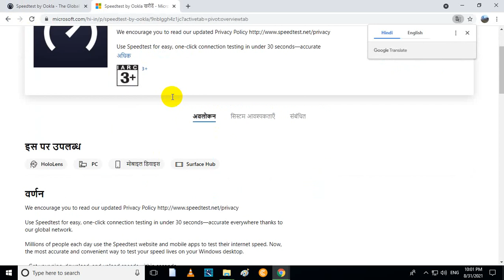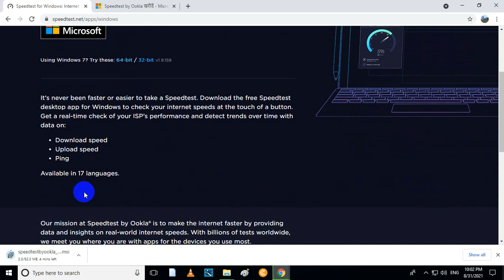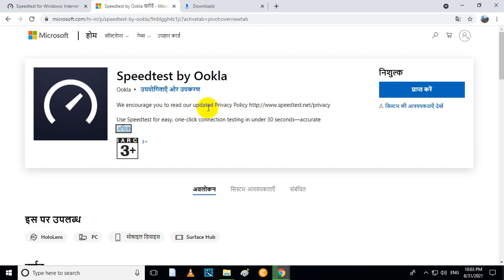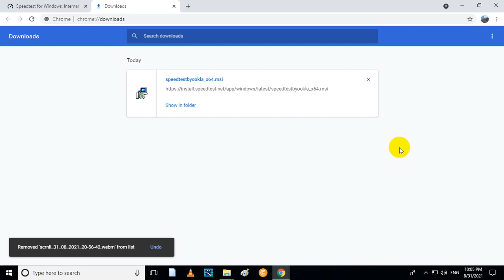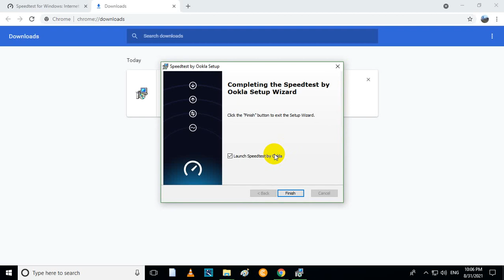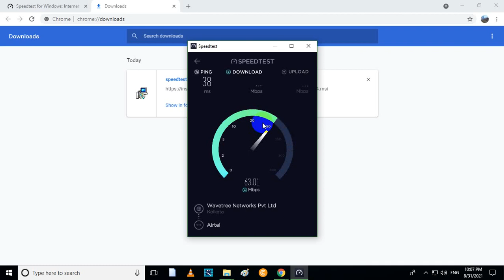How To Internet Speed Test Online - Online Speed Test Software for Windows